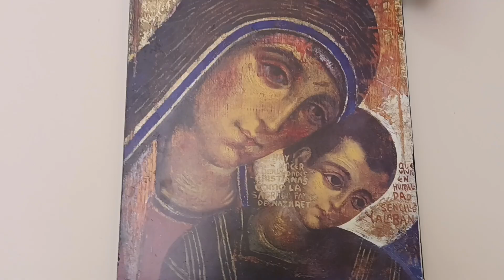Holy Com. :John the Baptist Church Psychiko - Athens